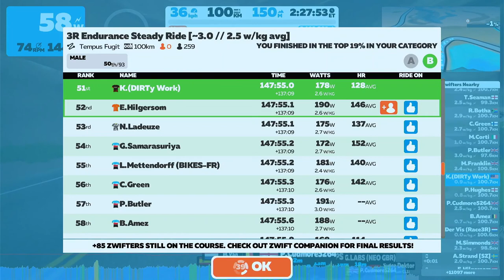ZWIFT - 3R Endurance Steady Ride